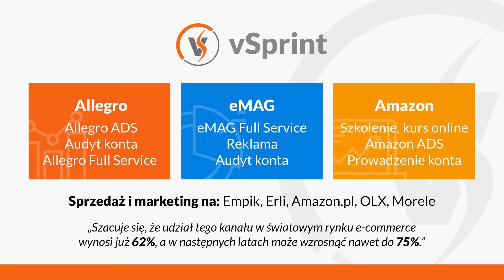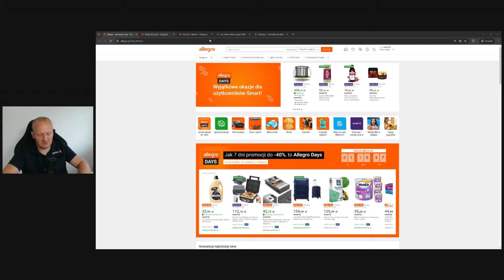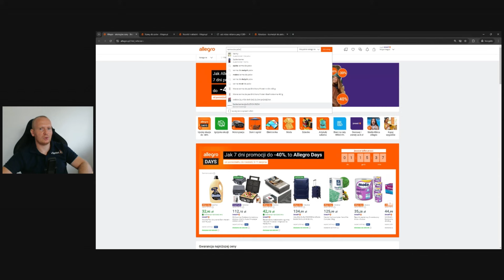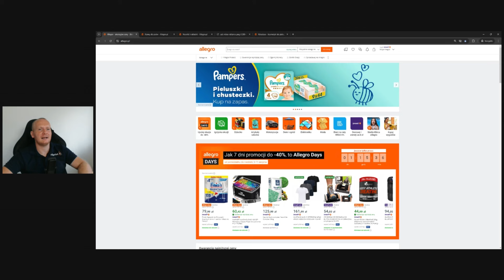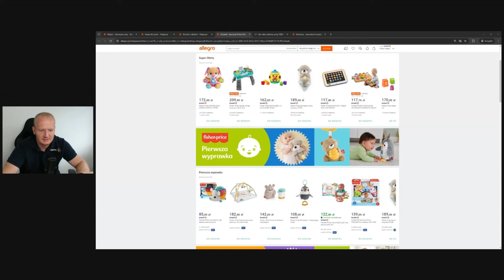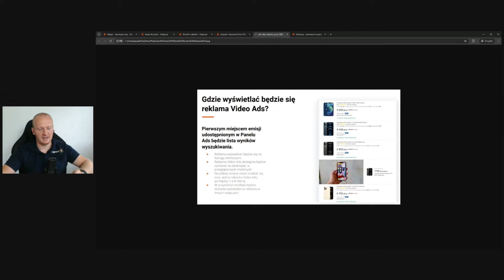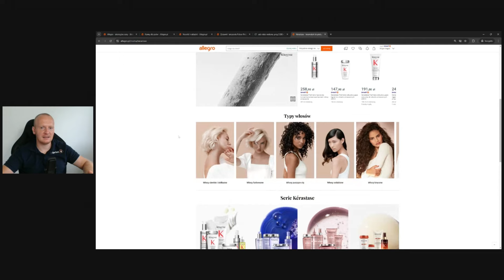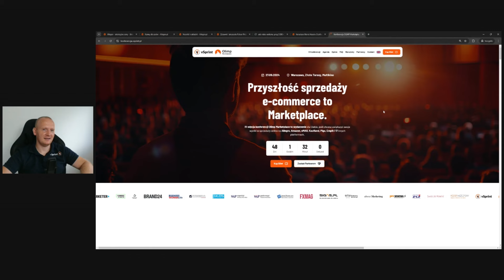Budowanie marki na Allegro - co to znaczy i jak to robić?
Dziś rozpoczynamy nową serię, w której odpowiem na pytania wielu sprzedawców o budowanie marki na Allegro. To temat, który rzadko pojawia się na YouTube, a jest kluczowy dla sukcesu w e-commerce.

- porozmawiamy o etapach budowania marki i działaniach, które mogą zwiększyć Twoją rozpoznawalność na Allegro,
- przedstawię różne formy reklamy, takie jak reklama na stronie głównej czy reklama wideo, które mogą pomóc Twojej marce zaistnieć w świadomości klientów,
- omówimy, jak efektywnie zarządzać budżetami, by jednocześnie budować markę i zwiększać sprzedaż.

Zapraszam również na nadchodzące webinary i konferencję – linki znajdziesz w komentarzach. Nie przegap okazji, by dowiedzieć się więcej o skutecznych strategiach budowania marki!

Zainteresowani kolejnymi zmianami które przed Wami?